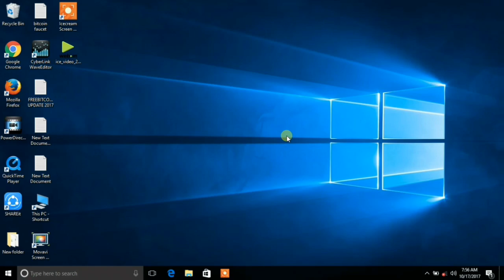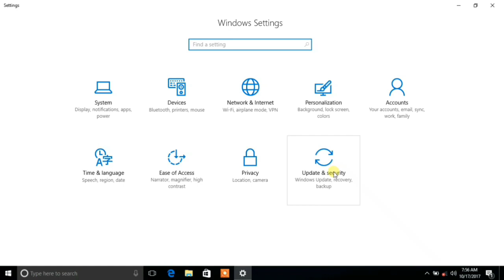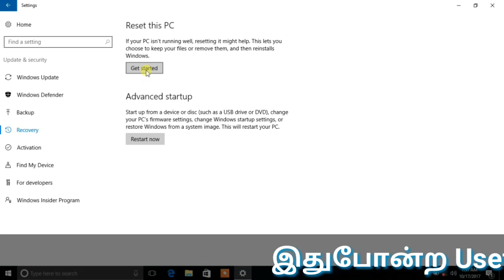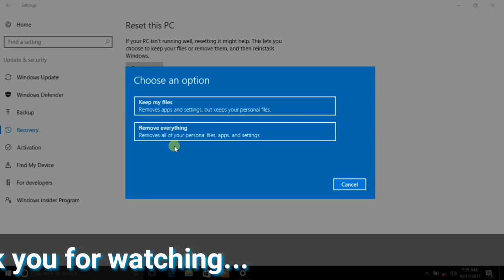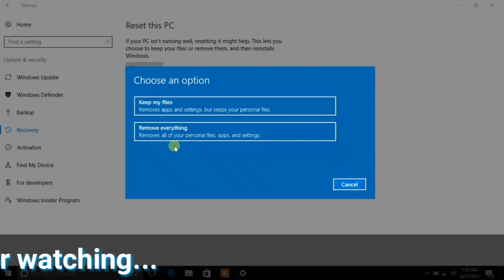How to Reset Laptop /Pc in tamil || windows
hi friends... in this video I gonna show you how to to reset PC and laptop within 5 minutes follow this video easy to reset your your PC or laptop
உங்கள் கம்ப்யூட்டர் அல்லது லேப்டாப் பை எப்படி ரீசெட் செய்வது என்பதை பற்றி இந்த வீடியோ பதிவில் நாம் பார்க்க போகிறோம்.

problem fix:
how to reset PC or  laptop
how to reset PC windows 7
how to reset PC windows 8
how to reset PC windows 10 in Tamil
how to reset laptop windows 10 in Tamil
how to reset laptop or computer without any data loss